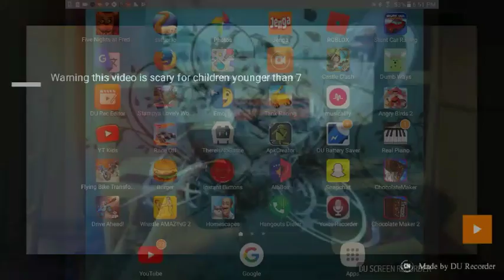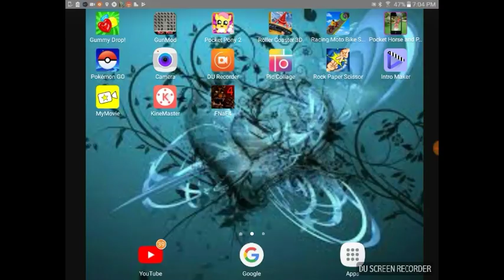Apple B playing FNAF